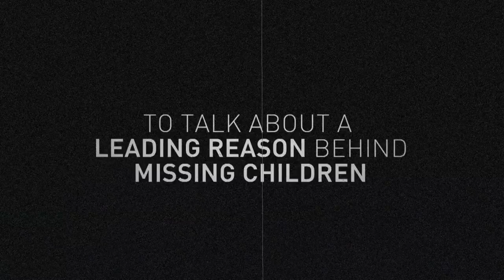A Silent Disaster: Sex trafficking and missing children in Arkansas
Discussion moderated by Theba Lolley; shot by Kelly Tibbit, Jonathan Nettles, and Jacob Amis; edited by Jessica Johnson Amis